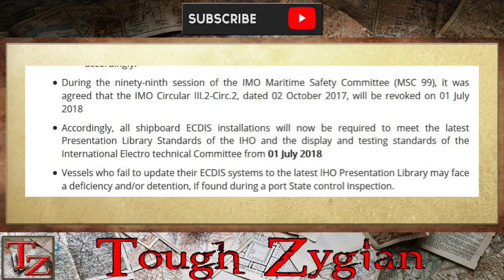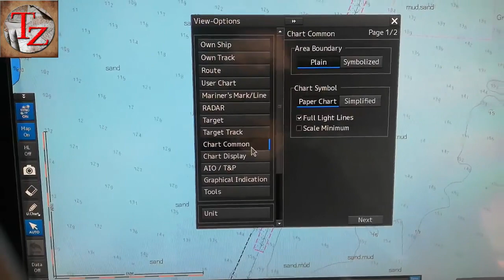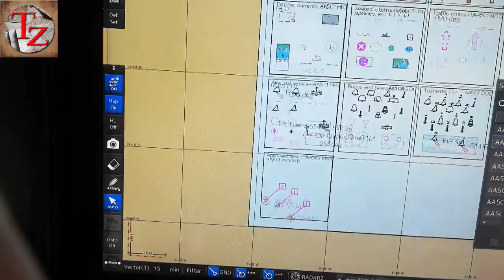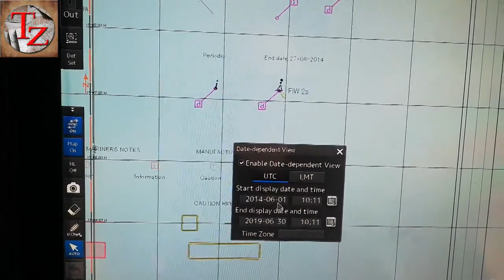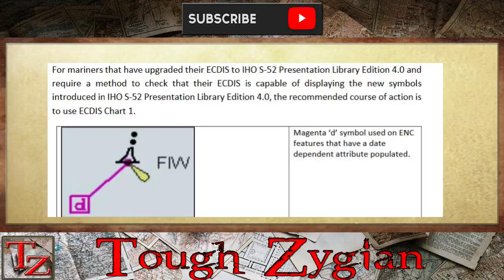ECDIS JRC JA-9201 | Presentation Lib. 4.0 | Avoiding Detention & Deficiency | JRC ECDIS Tutorial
Presentation Lib. 4.0 | ECDIS JRC JAN-9201 is our new JRC ECDIS onboard , Learn on how to check your ECDIS JRC JAN-9201  if its current Presentation libary is updated to 4.0,  This Video will be discussed in detail on how the PSC, AMSA , and other authorities may Detain or give a deficiency to your vessel. Please watch and understand it carefully to avoid any problem.
We have 2 JRC ECDIS onboard which is JRC JAN-901B and JRC JAN-9201

Watch this part 1 first to have a full idea and full explanation about Presentation Library 4.0

For any questions , Collaboration , and business proposals